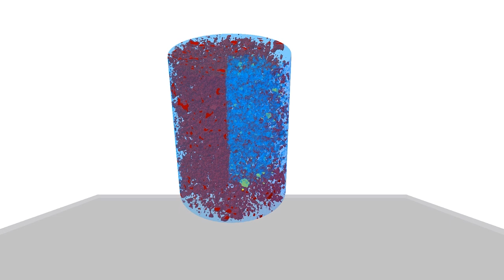mortar 10mm pore movie compressed